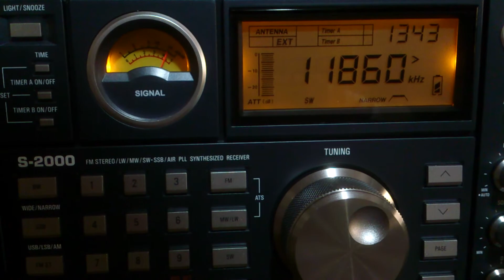CMI Voice of Wilderness - 11860 kHz